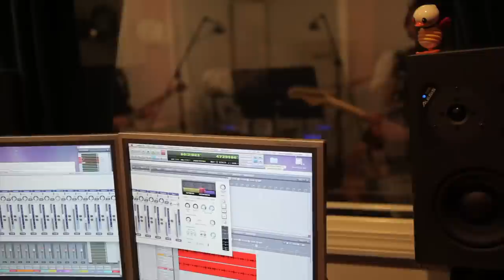EG School of Rock presents: "Life is Short" by AWESOME PORK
AWESOME PORK was formed as a part of Enchanted Garden's "EG School of Rock" program. Led by seasoned rocker and virtuoso bassist Joel Lee, the kids worked together 4 hours a day for 2 weeks to put together a set of songs including "Life is Short" which they wrote.  At the end of the program the kids recorded their song in Enchanted Garden's professional studio and performed their set on stage in front of a live audience. Enchanted Garden is located in Ridgefield, CT.